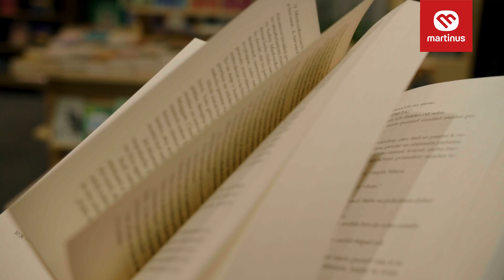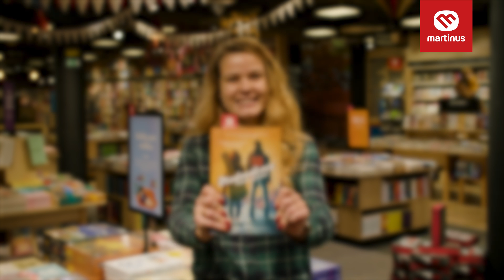Čitateľský klub - Medveďovce, malé mesto s veľkými snami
Milí Martinusáci a Martinusáčky, čítali ste celosvetový bestseller Muž menom Ove od švédskeho spisovateľa Fredrika Backmana? Tak to vás určite poteší, že naša prvá tohtoročná kniha mesiaca Čitateľského klubu Martinus sú Medveďovce od rovnakého autora 📖

Malé švédske mestečko Medveďovce miluje hokej a žije ním 🏒 Spolu s rodinou sa doň po skončení svojej profesionálnej hokejovej kariéry vracia štyridsiatnik Peter Andersson a má v úmysle postaviť na nohy svoj materský klub. To, čo sa začína ako oddychový a idylický príbeh uprostred švédskych lesov vás prekvapí svojou hĺbkou, dramatickými zvratmi a schopnosťou autora dokonale “rozpitvať” vzťahy medzi postavami 😊

Ponorte sa do príbehu o malom meste s veľkými snami a preskúmajte nádeje, ktoré spájajú jeho obyvateľov, tajomstvá, ktoré ich rozdeľujú, a odvahu, ktorú potrebuje jednotlivec na to, aby prekonal sám seba a spravil správnu vec. A najlepšie na tom je, že vôbec nemusíte byť fanúšikom hokeja, aby ste si román Medveďovce obľúbili ✨